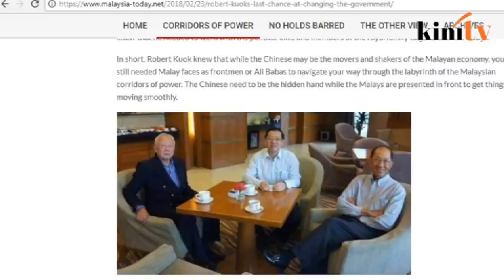Kit Siang: I have not received a single sen from Robert Kuok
DAP veteran Lim Kit Siang has denounced as "fake news" allegations by blogger Raja Petra Kamaruddin that he had received funds for the DAP from tycoon Robert Kuok.

"The latest 'fake news' is that I have received astronomical donations from tycoon Robert Kuok through his nephew, James Kuok.

"Let me declare that in my 53 years in politics, I have not received a single sen from Robert Kuok, whether through James Kuok or anyone else," said Lim in his speech in Batu Pahat this morning.